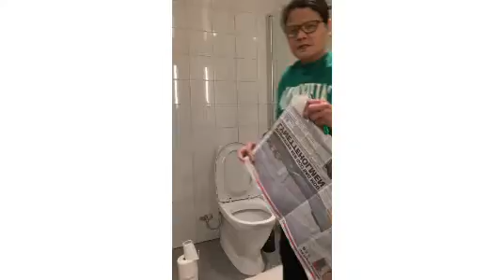8 December 2021